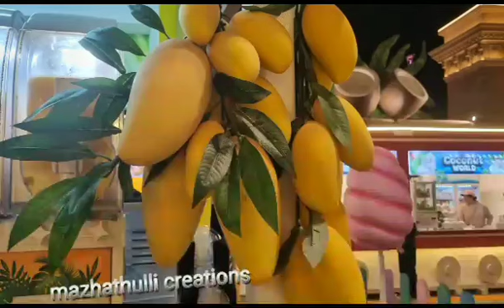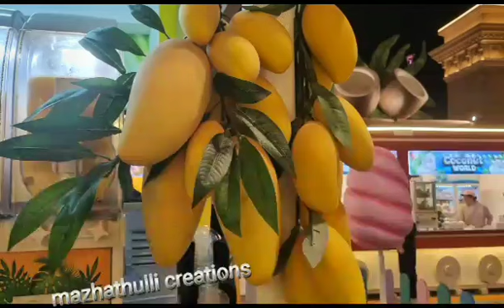രാധികയുടെ അടുത്തെത്തിയ ശ്യാമ